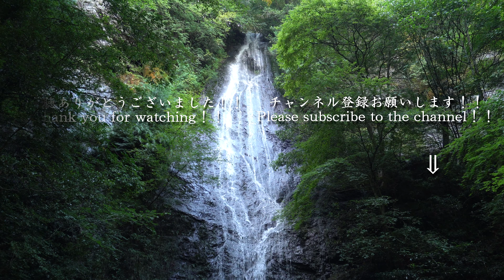京都府船井郡京丹波町 琴滝 ～映像と環境音を純粋に楽しむ為のヒーリング系動画～ (2021夏)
緊急事態宣言で外出が難しいこのご時世、あるいは残暑が続き外から出にくい時期ですが、
緑溢れる木々の光景とマイナスイオン溢れるかのような清流の音をご堪能下さい。
早朝の木漏れ日、緑溢れる木々、穏やかに流れる滝の光景と共に・・・

本作はBGMは一切加えず、映像と環境音のみで構成しております。
映像と環境音を純粋に楽しんで頂くための内容となっております。
視聴の際、イヤホン、ヘッドホン装着で視聴される事をおすすめします。

撮影機材:SONY α6300(ILCE-6300)
                 (デジタル一眼カメラ)
                 SONY SELP1650
                 (Eマウントレンズ　α6300付属品)
                 TASCAM DR-07 MKⅡ Ver.2
                 (リニアPCMレコーダー)、他

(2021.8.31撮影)